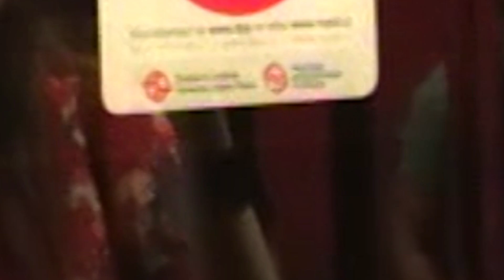YOUTUBEŘI A PONOŽKY | Ultimátní Nanožka Fest 2023 VLOG | Wizzory, Eduard Birke, Ewitch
Co se se stane, když se Strovex rozhodne promítnout Sklepové podnoží v kině? A našli jsme konečně Nanožku? To se dozvíte v dnešním vlogu.